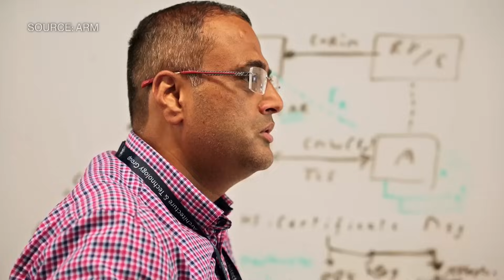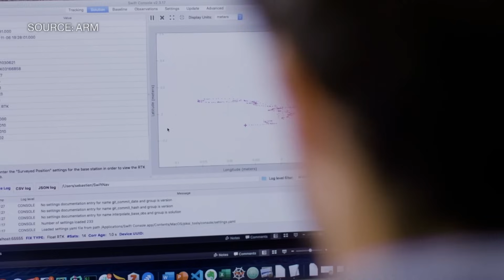Arm's Chips Will Be As Essential to AI as to Phones, CEO Says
Rene Haas, the CEO of Arm Holdings, says the firm is positioned to be as essential to the generative Artificial Intelligence revolution as it has been to smartphones, where its semiconductors are ubiquitous. "AI is going to find its way into every single electronics device that we use, whether it's the smallest device in your home or the largest data center that sits out in the wild," Haas told Bloomberg's Tom Mackenzie. "Arm will be foundational to everything going on with AI."